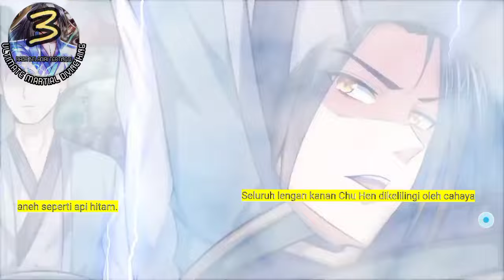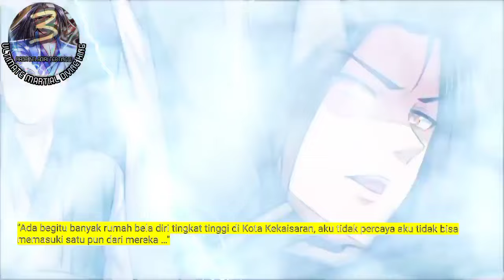Raja Beladiri Tertinggi season 3